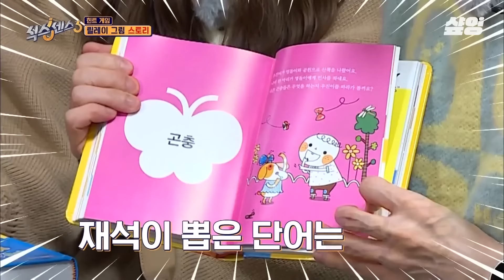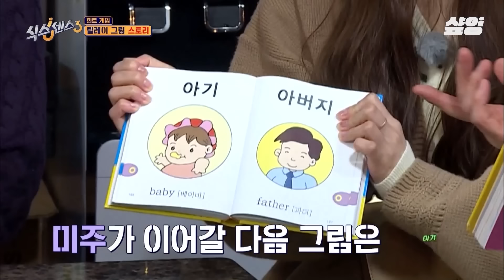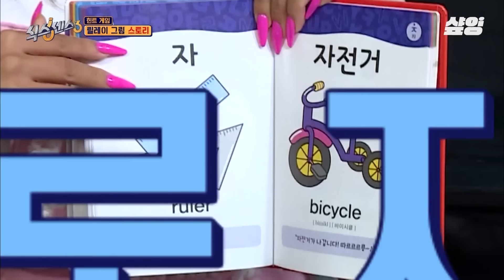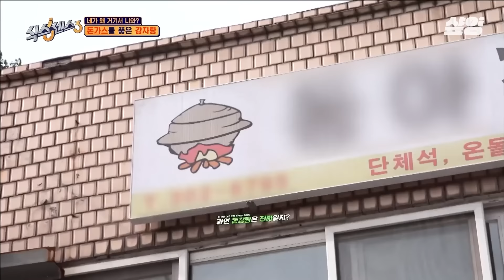[식스센스3] 제시 : 달려볼게🔥 심의팀 : 심장 철렁할게😇 삐-소리와 화면 조정이 늘 함께 하는 식스센스ㅋㅋㅋ 오해하지 마세요 다소 표현이 격할 뿐입니다^^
00:00 START!
0:18 심의팀 가슴 철렁한 식센이들 모먼트
12:28 마라맛 식센 오프닝
31:52 듣자마자 경악하는 참외의 대변신